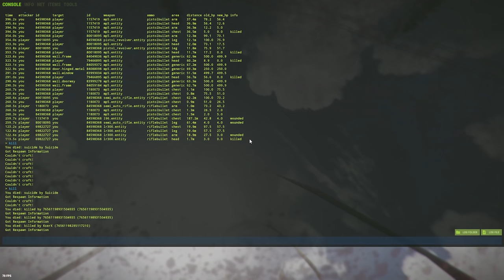Побег из КУРЯТНИКА! Наказание Злобных Руфкемперов. CheZee (ft. Принцесса Раста) Раст / Rust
RUSTories - Побег из КУРЯТНИКА! Неожиданное знакомство... CheZee (ft. Принцесса Раста) Раст